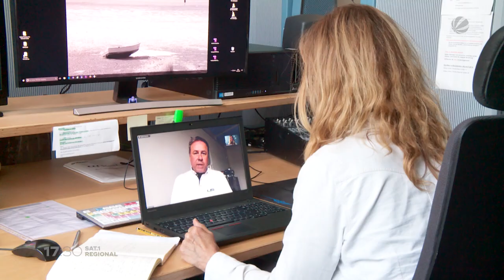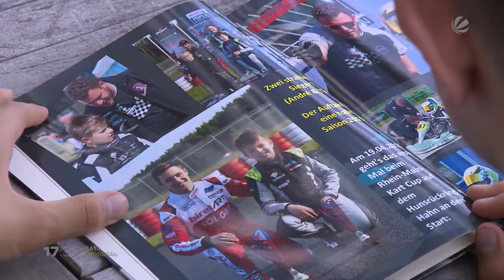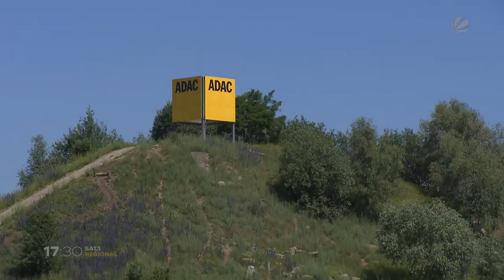15-Jähriger aus Hamburg ist Formel-4-Rennfahrer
Er hat zwar noch keinen Führerschein, rast aber schon am Steuer eines Boliden über die Rennstrecken Europas. Der Hamburger Tim Tramnitz ist 15. Im Alter von sechs Jahren begann seine Kart-Karriere, seit diesem Jahr sitzt er in einem Formel-4-Rennwagen und gibt richtig Gas für die ganz große Rennsport-Karriere.